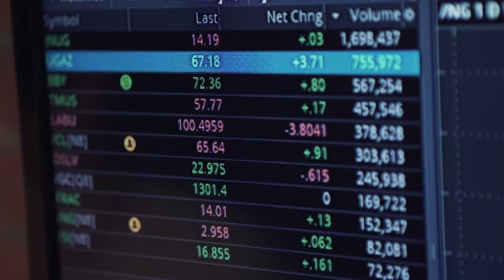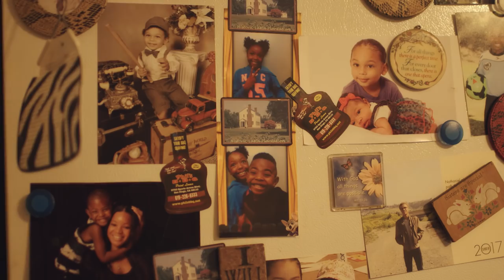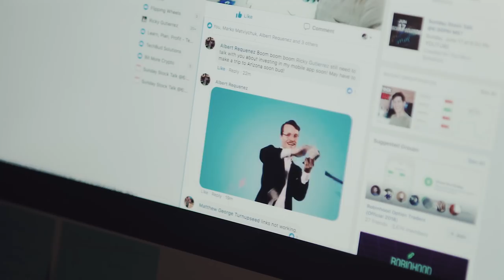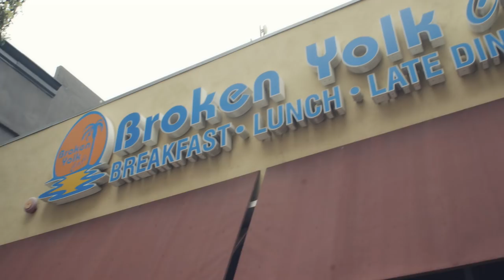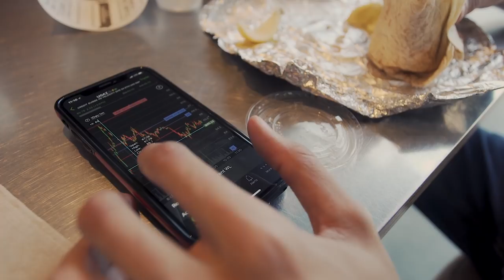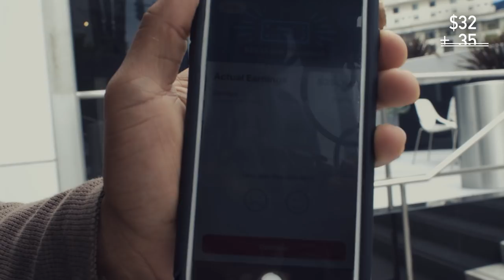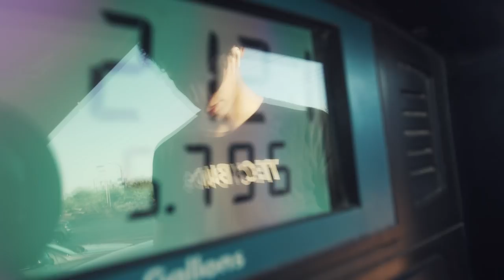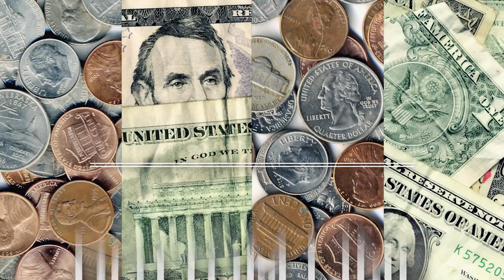Earning $11,000 vs. $60 in a Day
What does it look like to earn $11,000 in a day vs. $60? Spend a day with Ricky and Azariah as we track their incomes and they share their thoughts on money.

Ultimately, we aim to inspire people to LIVE GREATER.